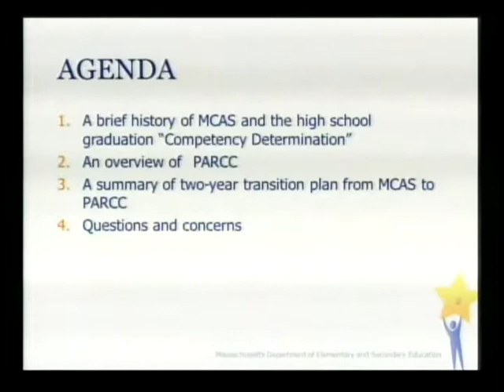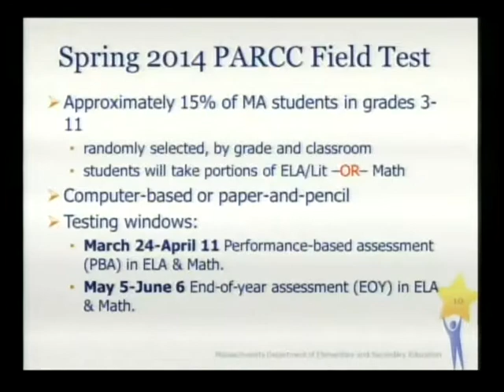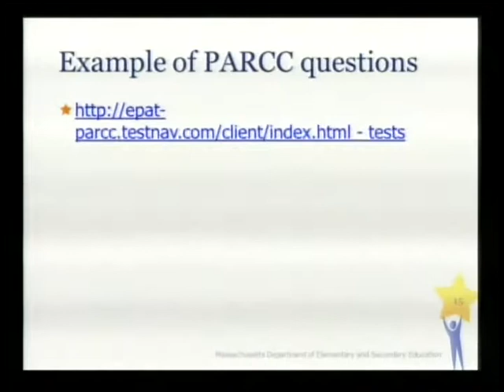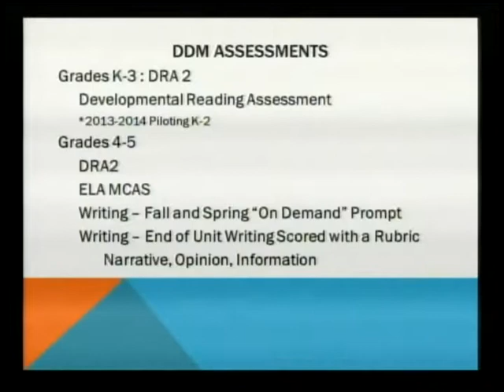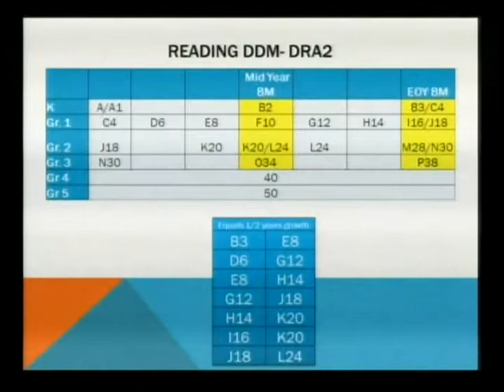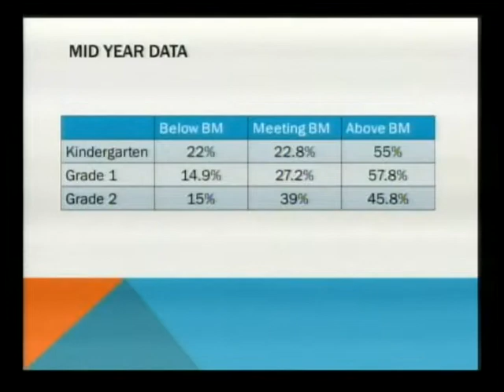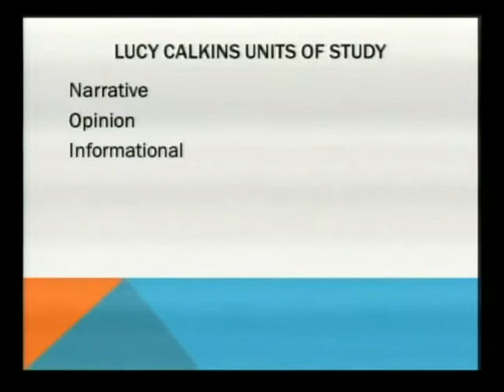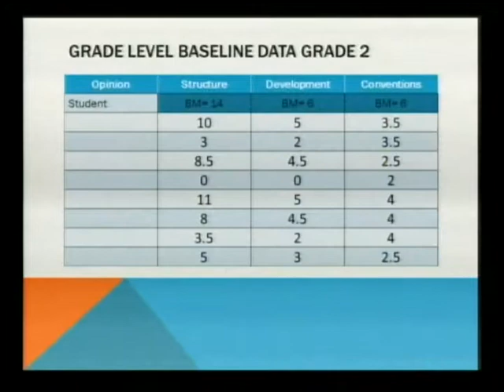School Committee Meeting - March 27, 2014